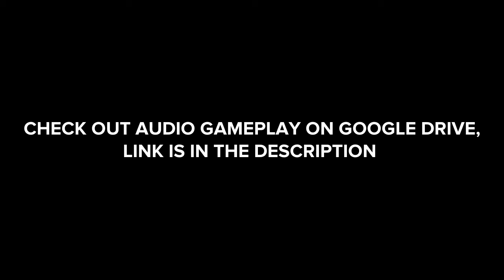AUDIO GAMEPLAY COMMERCIAL